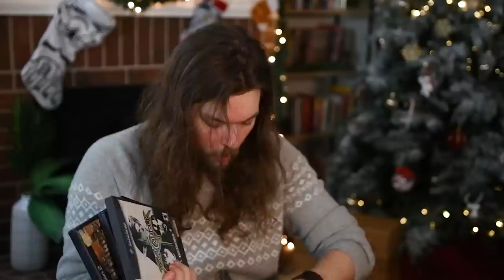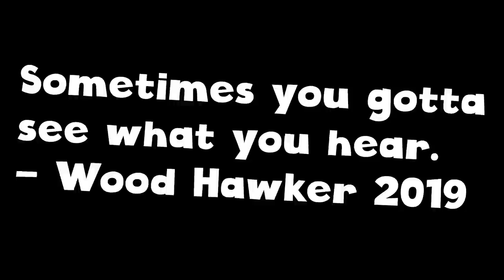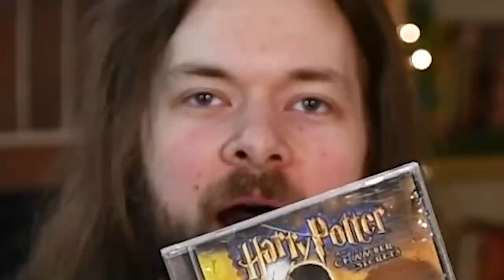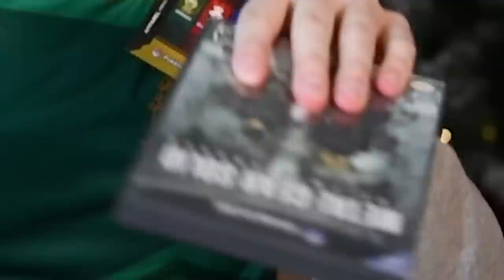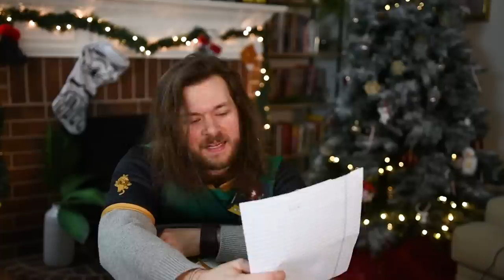Don't be a baby, it's just fan mail.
Unboxing fan mail, Norman Reedus style. THANK YOU FOR THE FAN MAIL!